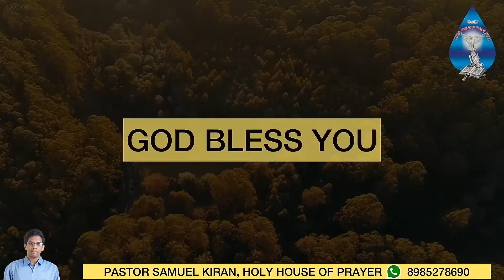బైబిల్ క్విజ్ | ఈ రోజు బైబిల్ ప్రశ్న (06-11-2020) Pastor Samuel kiran Holy House of Prayer